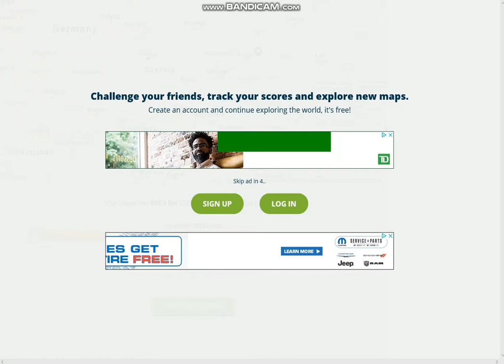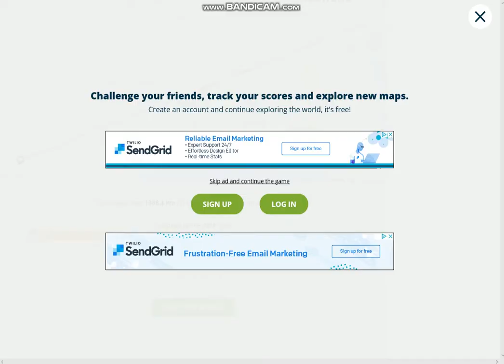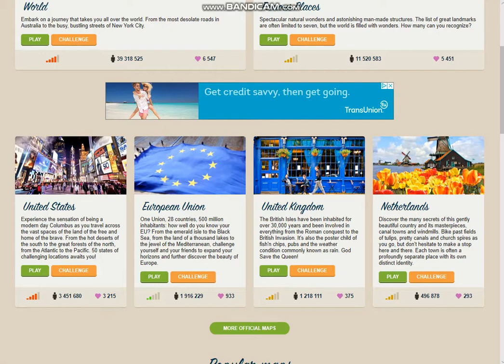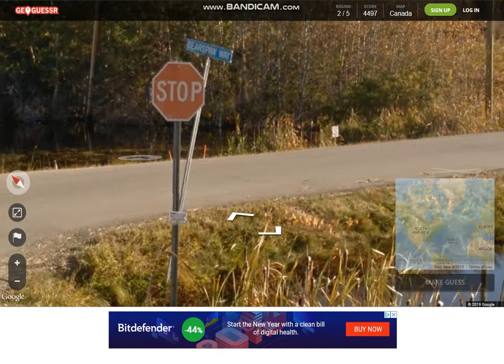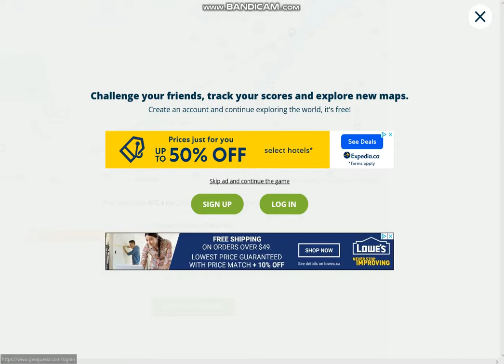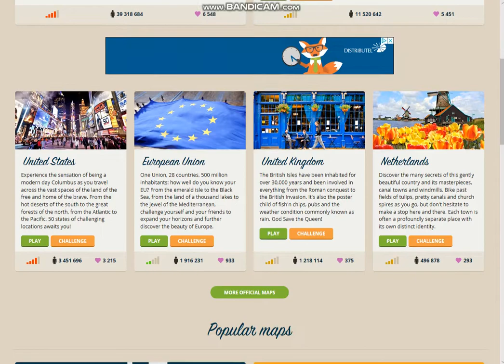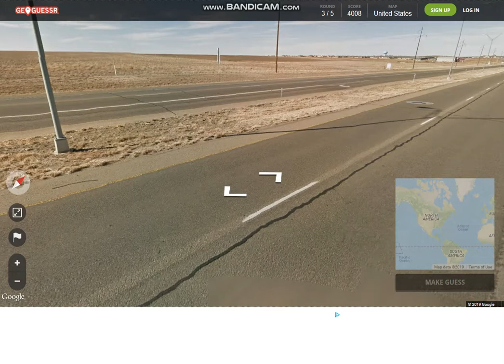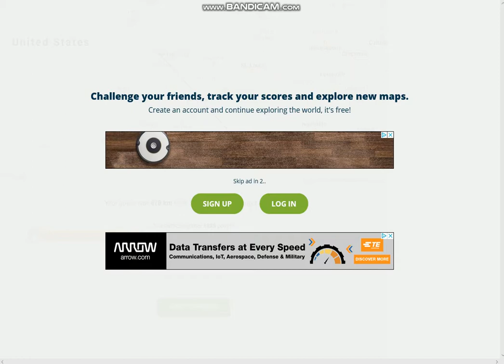Geoguessr - Quick Play